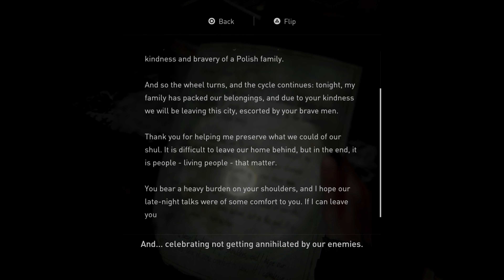The Last of Us Part II Grounded Let's Play Part 5